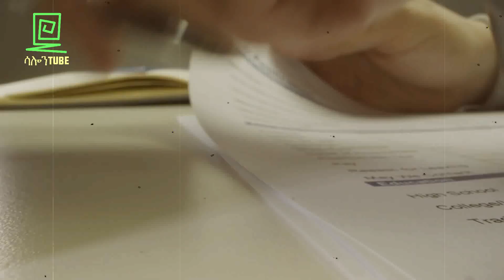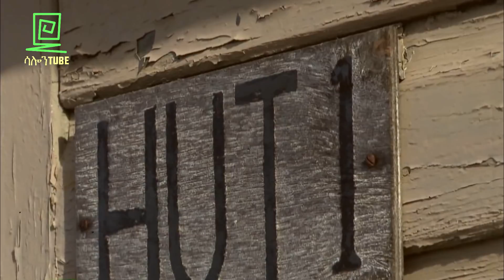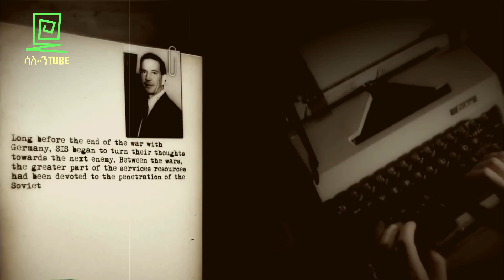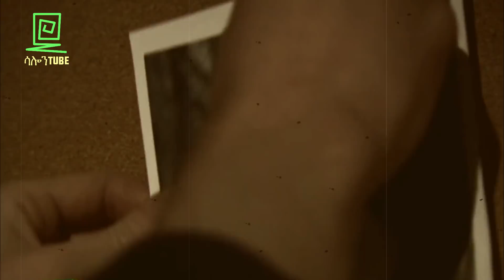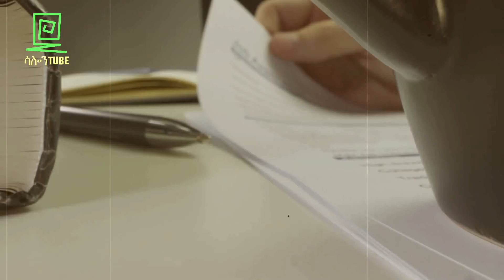በእንግሊዝ ተቀጥሮ ለሶቪየት የሰራው ሰላይ በጌታሁን ንጋቱ ተረክ ሚዛን salon terek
በእንግሊዝ ተቀጥሮ ለሶቪየት የሰራው አስገራሚው ሰላይ